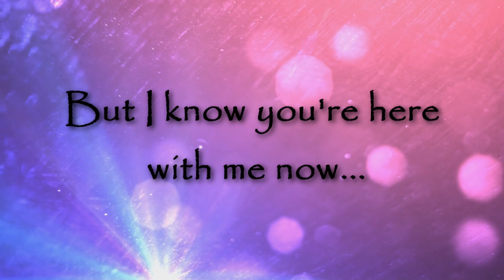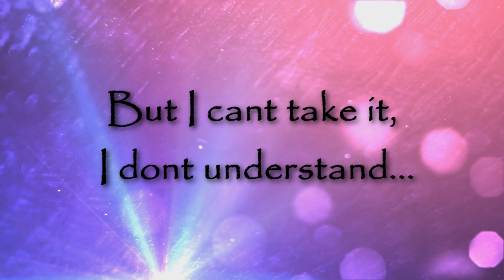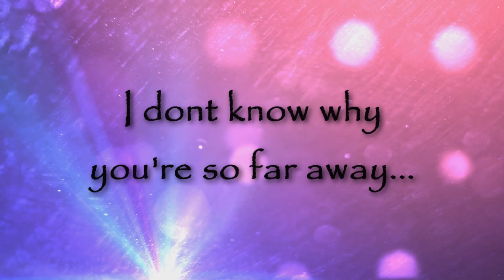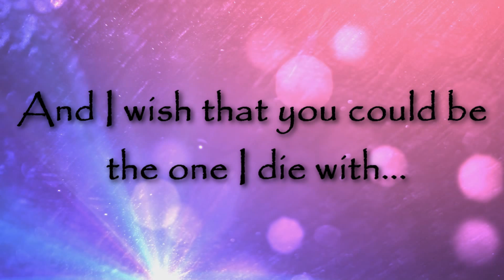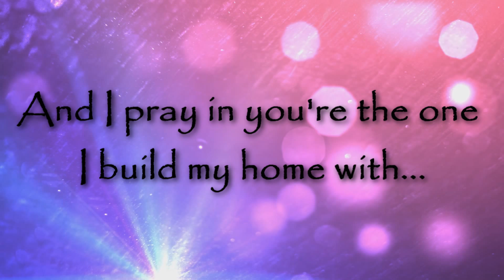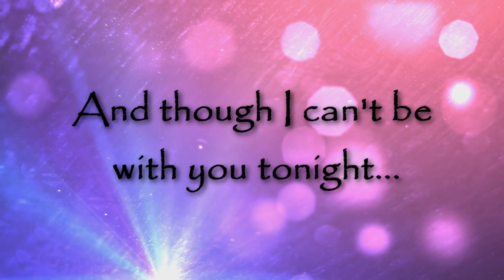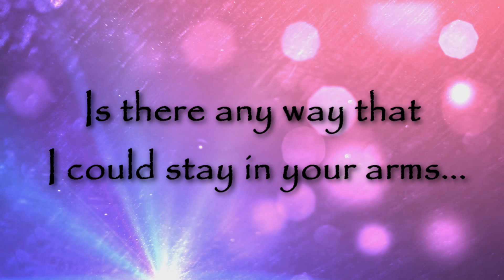If You're Not The One Lyrics ~ niKoOL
Lyrics based video - If you're not the one...
n][koOL